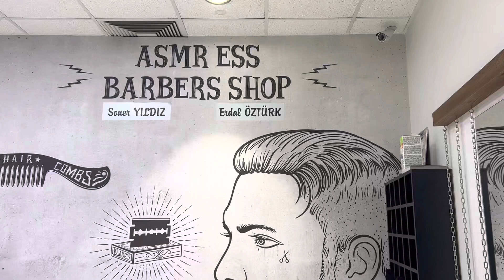asmr asmrbarber massage relax shorts neckcrack reels barbershop barbers barber haircut